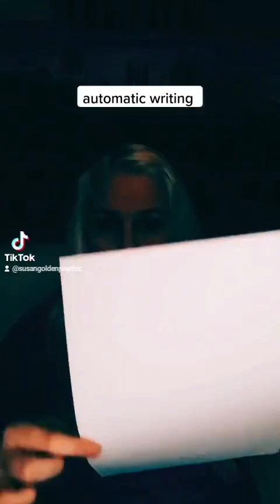27 Automatic writing | Golden Lights Psychic Academy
mediumship course, psychic development course, learning to be a psychic, clairvoyance course, spiritual medium training, beginners psychic training, psychic classes near me, psychic reading course.